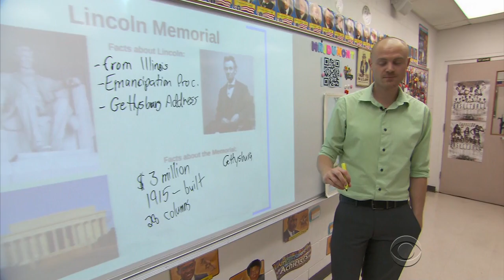Washington Monument retakes its place as a living classroom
Nearly 1,000 days after it closed for repairs following an earthquake in the summer of 2011, the Washington Monument has reopened to the public. Nancy Cordes met a history teacher from Florida who was among the first to visit the monument, hoping to inspire his students to one day do the same.